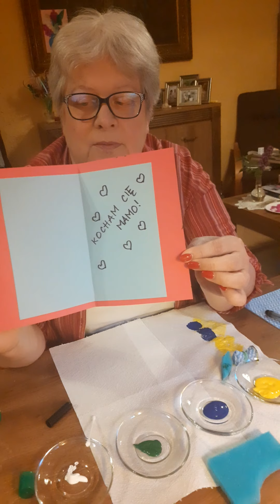Laurka z bukietem kwiatów - praca plastyczna na Dzień Mamy